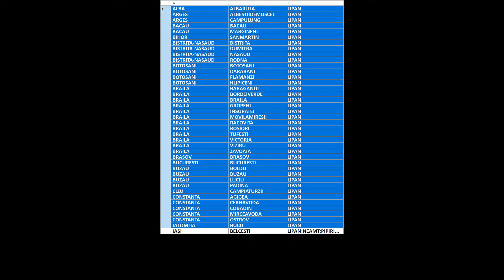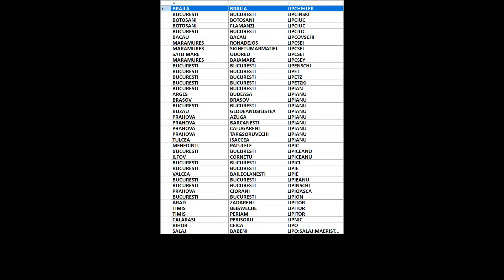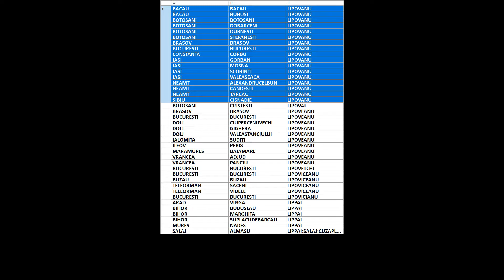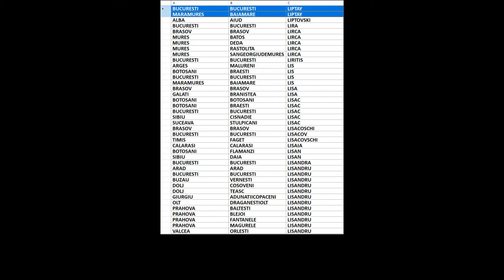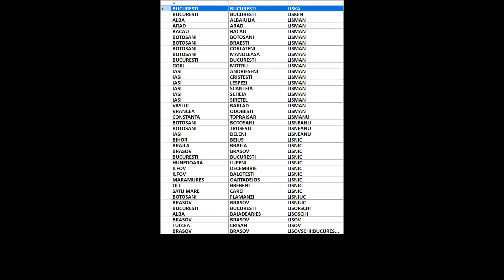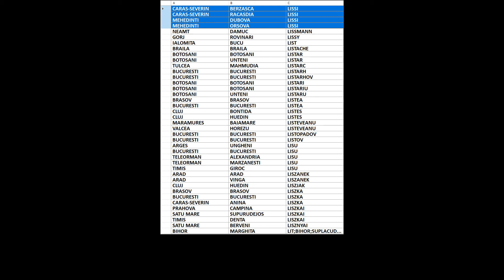Arbore genealogic din ultimii 300 de ani/strămoși din România/Liiceanu-List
00:00:00 Liiceanu
00:00:04 Likeret
00:00:08 Likker
00:00:12 Liksai
00:00:16 Lila
00:00:20 Lilca
00:00:24 Lile
00:00:28 Lilea
00:00:32 Lili
00:00:36 Liliac
00:00:40 Lilian
00:00:44 Liliana
00:00:48 Liliceanu
00:00:52 Lilieceanu
00:00:56 Lilienfeld
00:01:00 Lillin
00:01:04 Lillo
00:01:08 Lilma
00:01:12 Liloff
00:01:16 Liloiu
00:01:20 Lilovici
00:01:24 Lily
00:01:28 Limba
00:01:32 Limbalata
00:01:36 Limban
00:01:40 Limbasan
00:01:44 Limbasanu
00:01:48 Limbaseanu
00:01:52 Limbau
00:01:56 Limbean
00:02:00 Limberea
00:02:04 Limbergel
00:02:08 Limberger
00:02:12 Limbergher
00:02:16 Limberis
00:02:20 Limbide
00:02:24 Limboi
00:02:28 Limboseanu
00:02:32 Limbosu
00:02:36 Limbovici
00:02:40 Limbutu
00:02:44 Limisca
00:02:48 Limkiewice
00:02:52 Limona
00:02:56 Limoncu
00:03:00 Limongiu
00:03:04 Limota
00:03:08 Limpede
00:03:12 Limpezeanu
00:03:16 Limpezoiu
00:03:20 Lin
00:03:24 Lina
00:03:28 Linarachis
00:03:32 Linaru
00:03:36 Linbenciuc
00:03:40 Linc
00:03:44 Linca
00:03:48 Lincan
00:03:52 Lincar
00:03:56 Lincariu
00:04:00 Lincaru
00:04:04 Lincu
00:04:08 Linculescu
00:04:12 Lind
00:04:16 Linda
00:04:20 Linde
00:04:24 Lindemann
00:04:28 Lindenbach
00:04:32 Lindenmajer
00:04:36 Linder
00:04:40 Linders
00:04:44 Lindert
00:04:48 Lindner
00:04:52 Line
00:04:56 Linea
00:05:00 Linear
00:05:04 Lineea
00:05:08 Lines
00:05:12 Lineschi
00:05:16 Linex
00:05:20 Ling
00:05:24 Linga
00:05:28 Lingea
00:05:32 Linginar
00:05:36 Lingner
00:05:40 Lingurar
00:05:44 Lingurari
00:05:48 Lingurariu
00:05:52 Linguraru
00:05:56 Lingureanu
00:06:00 Lingureata
00:06:04 Lingurici
00:06:08 Lingvai
00:06:12 Lingvay
00:06:16 Lini
00:06:20 Liniers
00:06:24 Linieru
00:06:28 Liniile
00:06:32 Link
00:06:36 Linka
00:06:40 Linkai
00:06:44 Linkar
00:06:48 Linko
00:06:52 Lino
00:06:56 Linoiu
00:07:00 Lins
00:07:04 Linsoiu
00:07:08 Lint
00:07:12 Linta
00:07:16 Lintaru
00:07:20 Linte
00:07:24 Lintea
00:07:28 Linteanu
00:07:32 Lintes
00:07:36 Lintescu
00:07:40 Lintesi
00:07:44 Lintia
00:07:48 Lintis
00:07:52 Lintmaier
00:07:56 Lintoiu
00:08:00 Lintu
00:08:04 Lintz
00:08:08 Lintzmaer
00:08:12 Linu
00:08:16 Linul
00:08:20 Linut
00:08:24 Linz
00:08:28 Linzenbold
00:08:32 Linzing
00:08:36 Linzmaier
00:08:40 Linzmayer
00:08:44 Lio
00:08:48 Lioca
00:08:52 Lionachescu
00:08:56 Lionide
00:09:00 Lionte
00:09:04 Liontescu
00:09:08 Lionti
00:09:12 Liopa
00:09:16 Lioveanu
00:09:20 Lip
00:09:24 Lipa
00:09:28 Lipagiu
00:09:32 Lipai
00:09:36 Lipalit
00:09:40 Lipan
00:09:44 Lipanescu
00:09:48 Lipat
00:09:52 Lipatov
00:09:56 Lipatti
00:10:00 Lipca
00:10:04 Lipcaliuc
00:10:08 Lipcan
00:10:12 Lipcanu
00:10:16 Lipceac
00:10:20 Lipcei
00:10:24 Lipchei
00:10:28 Lipchihler
00:10:32 Lipcinski
00:10:36 Lipciuc
00:10:40 Lipcovschi
00:10:44 Lipcsei
00:10:48 Lipcsey
00:10:52 Lipenschi
00:10:56 Lipet
00:11:00 Lipetz
00:11:04 Lipetzki
00:11:08 Lipian
00:11:12 Lipianu
00:11:16 Lipic
00:11:20 Lipiceanu
00:11:24 Lipici
00:11:28 Lipie
00:11:32 Lipieanu
00:11:36 Lipinschi
00:11:40 Lipioasca
00:11:44 Lipion
00:11:48 Lipitor
00:11:52 Lipnic
00:11:56 Lipo
00:12:00 Lipoczi
00:12:04 Lipold
00:12:08 Lipolit
00:12:12 Lipon
00:12:16 Liposchi
00:12:20 Lipot
00:12:24 Lipotchi
00:12:28 Lipotean
00:12:32 Lipou
00:12:36 Lipovan
00:12:40 Lipovanu
00:12:44 Lipovat
00:12:48 Lipoveanu
00:12:52 Lipovetchi
00:12:56 Lipoviceanu
00:13:00 Lipovicianu
00:13:04 Lippai
00:13:08 Lippoi
00:13:12 Lipsa
00:13:16 Lipsai
00:13:20 Lipseanu
00:13:24 Lipsiuc
00:13:28 Liptac
00:13:32 Liptai
00:13:36 Liptak
00:13:40 Liptay
00:13:44 Liptovski
00:13:48 Lira
00:13:52 Lirca
00:13:56 Liritis
00:14:00 Lis
00:14:04 Lisa
00:14:08 Lisac
00:14:12 Lisacoschi
00:14:16 Lisacov
00:14:20 Lisacovschi
00:14:24 Lisaia
00:14:28 Lisan
00:14:32 Lisandra
00:14:36 Lisandru
00:14:40 Lisaniuc
00:14:44 Lisaru
00:14:48 Lisata
00:14:52 Lisavencu
00:14:56 Lisca
00:15:00 Liscan
00:15:04 Liscanoiu
00:15:08 Liscanoiubalalau
00:15:12 Lischka
00:15:16 Liscovici
00:15:20 Liscu
00:15:24 Lisean
00:15:28 Liseanu
00:15:32 Lisei
00:15:36 Lisenche
00:15:40 Lisenchi
00:15:44 Lisenco
00:15:48 Lisencu
00:15:52 Lisenschi
00:15:56 Lisevici
00:16:00 Lisianu
00:16:04 Lisievici
00:16:08 Lisineanu
00:16:12 Lisita
00:16:16 Lisiuc
00:16:20 Liska
00:16:24 Lisken
00:16:28 Lisman
00:16:32 Lismanu
00:16:36 Lisneanu
00:16:40 Lisnic
00:16:44 Lisniuc
00:16:48 Lisofschi
00:16:52 Lisoschi
00:16:56 Lisov
00:17:00 Lisovschi
00:17:04 Liss
00:17:08 Lissi
00:17:12 Lissmann
00:17:16 Lissy
00:17:20 List